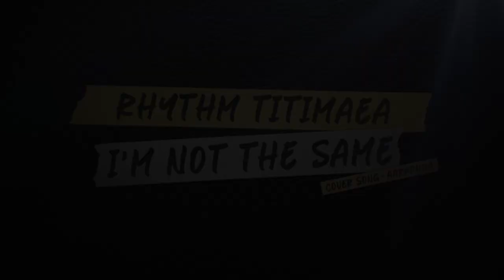Take the Mic - Inspiring Islander: Rhythm Titimaea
'Take the Mic', a new talent show, premiered recently on TV2.

The show features singers and songwriters aged 15-18 and helps them to create a music video with the help of industry experts.

The contestants are handpicked by musician Mikey Dam and music video director Connor Pritchard, with audiences ultimately deciding who will take home the crown.

Out of a pool of 200 contestants, 12 teens have been handpicked to showcase their talents. The contestants, who range in age and location, learn tips and tricks from directors, hair and makeup artists, props artists, choreographer, singing coaches and more.

On October 7th, after we’ve met all 12 contestants and watched their videos, public voting will open, closing October 9th. The top three will then appear in a live finale on October 10th, judged by Connor and Mikey.

One of the contestants is 16 year old Rhythm Titimaea (Samoan, Maori and Niuean) who sings Aaradhna’s ‘I’m Not The Same’ as her entry. She comes from a musical family, often singing with her sisters and mum while her dad plays the keyboard.

Her parents describe her as a natural performer who has been singing since she was a little girl. She cites her parents as her inspiration to pursue music as a career and is excited about how 'Take The Mic' could take that to the next level.